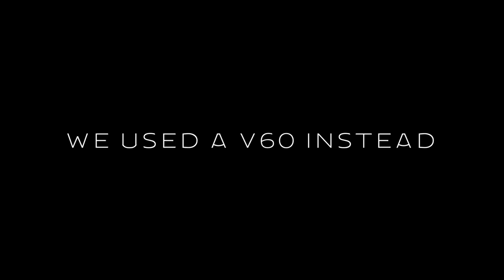Roaster Highlight - Flashlight Coffee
There's no doubt San Francisco has a vibrant coffee scene. But that's not stopping Flashlight coffee from getting in the game!

Go & Support Richard and the rest of the peeps at Flashlight coffee by following them on Instagram!

Alec O'Grady
Sadi Ingallina